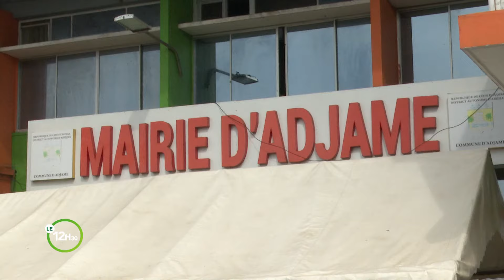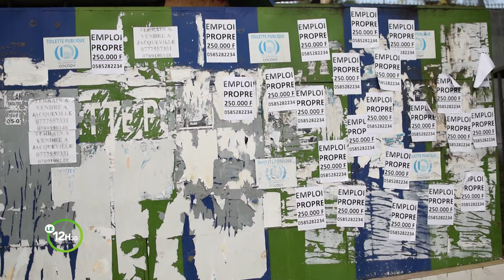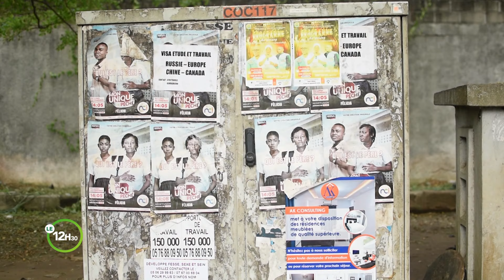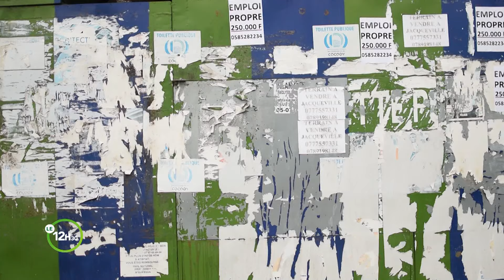Le 12 Heures 30 de RTI 2 du 14 mai 2024 par Joëlle Gosset